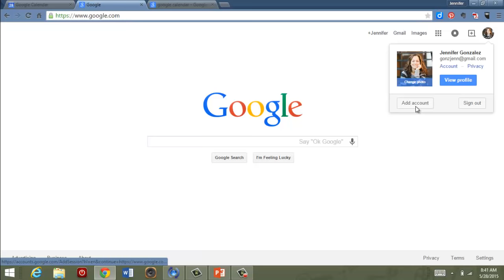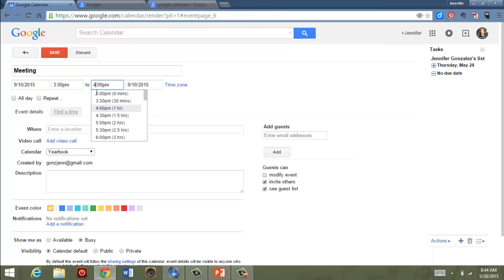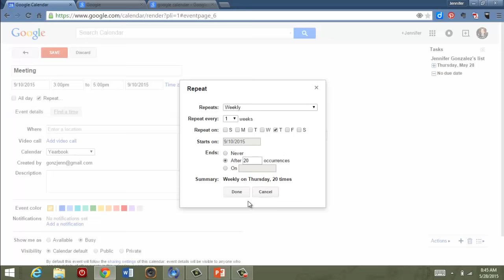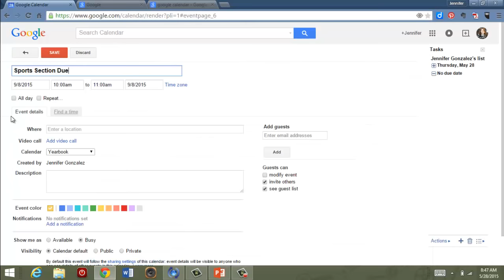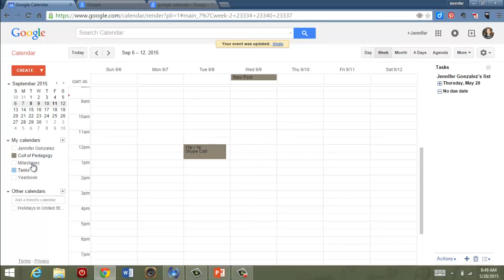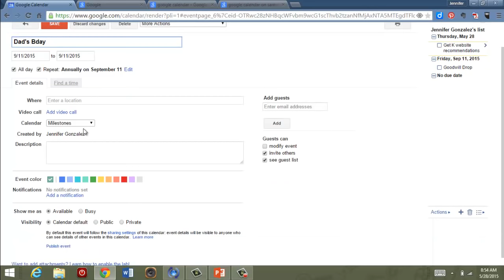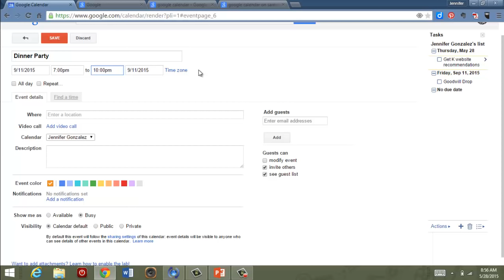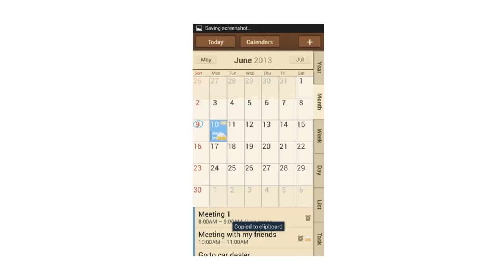Organize Your Time With Google Calendar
A tutorial showing you the basics of Google Calendar, great for time management, tracking your to-do list, and just getting more organized.